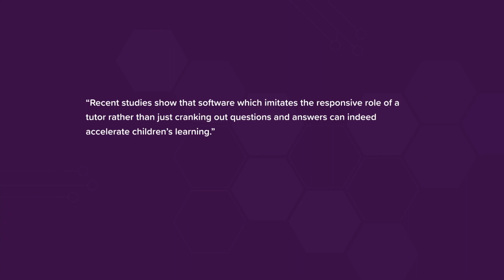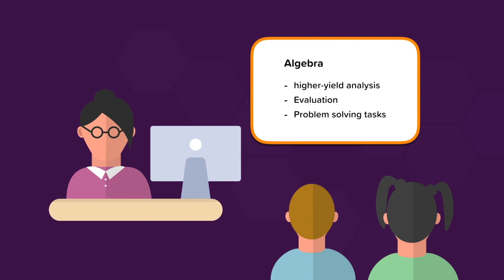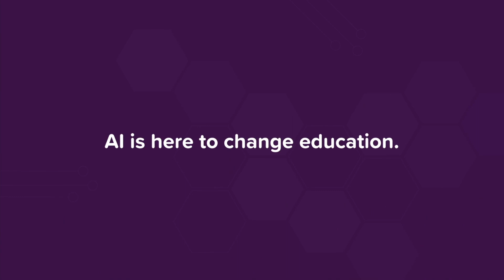AI & CENTURY | What is AI? | CPD: Artificial Intelligence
This nugget covers material and questions on the key terms in AI: Artificial Intelligence.

to find out how the CENTURY platform provides teachers with detailed insights into their students’ learning. We are committed to creating advanced technology that provides every individual with a top-tier education and helps teachers work smarter not harder.